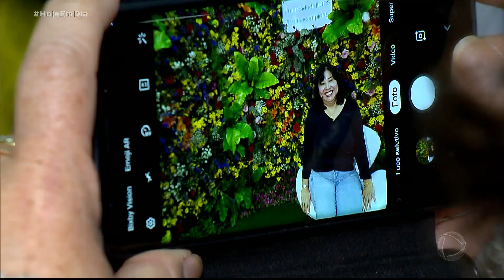Evento em Holambra traz principais tendências em flores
A feira de flores em Holambra, no interior de São Paulo, é referência para decoradores e paisagistas do Brasil inteiro. O evento reuniu 180 expositores e mais de 20 mil visitantes interessados nas novidades do setor. Para assistir ao conteúdo na íntegra, acesse PlayPlus.com